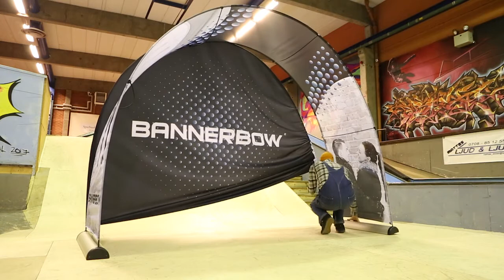07 Backdrop Setup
Bannerbow portable Event Arch exhibition Stand backdrop set up procedure